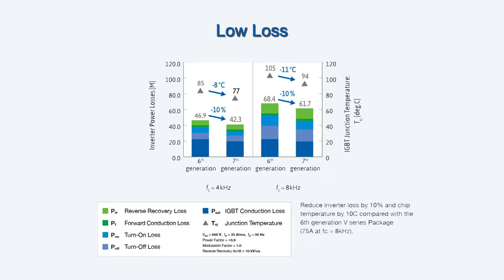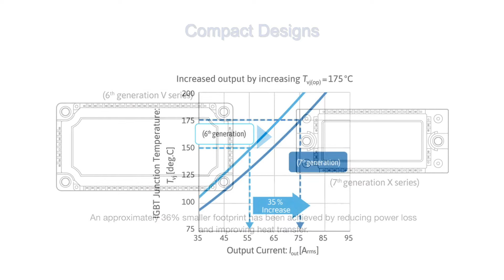Fuji Electric Semiconductor Products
Semiconductors play a critical role in the fabrication of electronic devices, making them an important part of our everyday lives. Over the past 50 years, advancements in semiconductor technology have helped make electronic devices smaller, faster, and more reliable. Fuji Electric is proud to be at the forefront of these innovations, offering high-performance power semiconductors for energy, automotive, information technology, and industrial manufacturing applications. Our products include IGBT Modules, Discrete IGBTs, SiC Devices, Power MOSFETs, Power Supply Control ICs, and Rectifier Diodes.